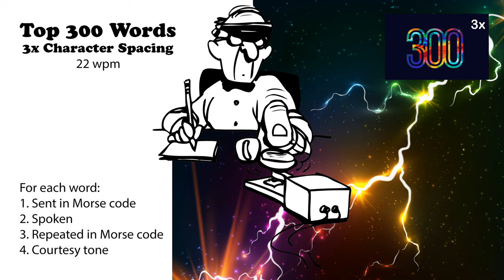3x Character Spacing - Top 300 Words - 22wpm